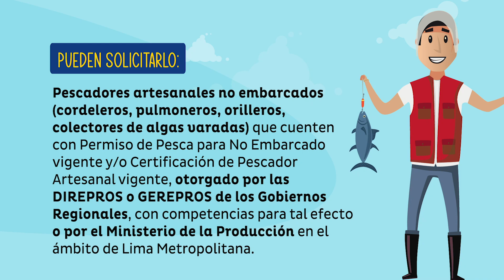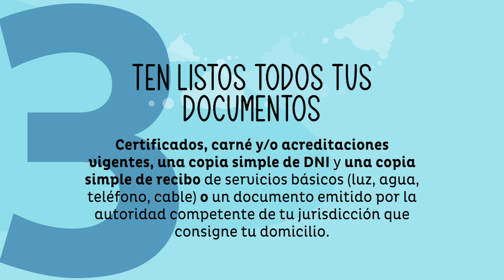Programa Especial de Créditos para la Pesca Artesanal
¡En FONDEPES estamos contigo! El Ministerio de la Producción a través de FONDEPES, presenta el Programa Especial de Créditos para la PescaArtesanal.
Conoce en este video los requisitos para acceder a un crédito.
ProgramaEspecialDeCréditos Signo grueso blanco de verificación
PerúEstáEnNuestrasManos Bandera de Perú